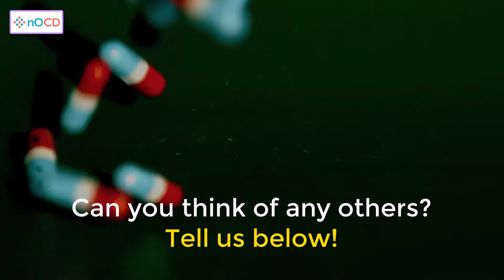Inpatient Hospital of San Jose, CA, San Jose Facility, Would Encourage You To Take Your Medications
With so many people struggling, you are not alone. While mental health medication concerns feels like a multifaceted dilemma, San Jose inpatient hospital provides straightforward solutions to build the foundation necessary to achieve healing and recovery from mental health conditions. As the leading inpatient hospital in San Jose, San Jose inpatient facility will walk with you through this journey and even offers an alumni program for after-treatment. We want to see you succeed.